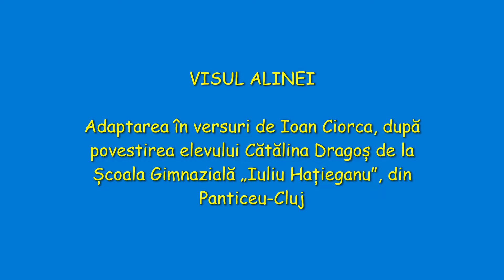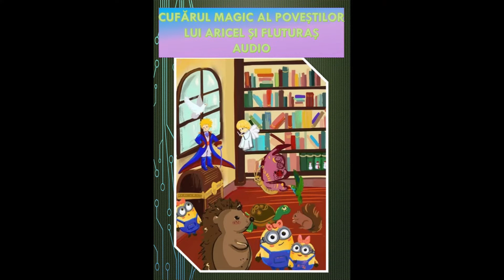VISUL ALINEI: adaptarea după povestea elevului Cătălina Dragoș, Șc. Iuliu Hațieganu Panticeu-Cluj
POVEȘTI AUDIO:
„CUFĂRUL MAGIC AL POVEȘTILOR LUI ARICEL ȘI FLUTURAȘ”
Coordonator: DANIELA MARCU
daptare, voce, montaj: IOAN CIORCA